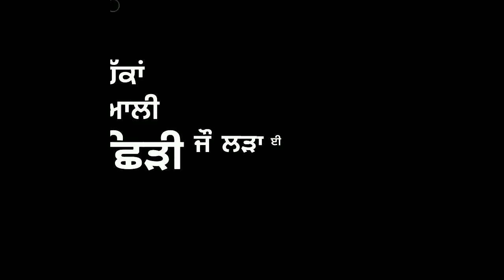Soorme Tarsem Jassar Punjabi WhatsApp Status 2021 Soorme Tarsem Jassar New Song WhatsApp Status